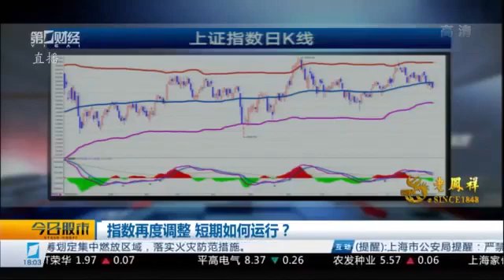盘前必读丨2021年12月CPI即将出炉 中概股收盘普遍上涨